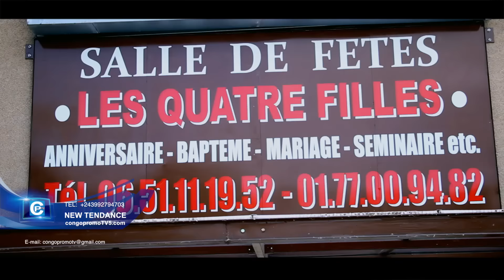Ferré GOLA en exclusivité première répétition après l'angola et extrait de leur nouvel album